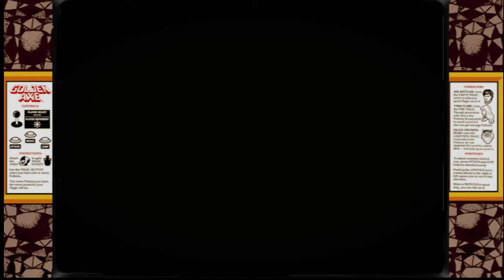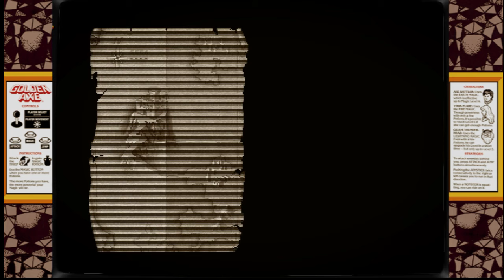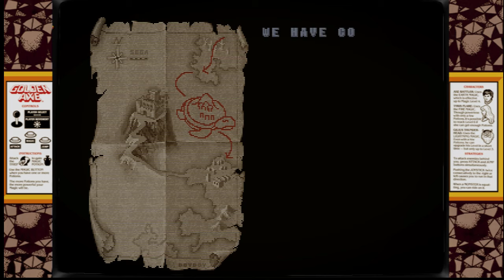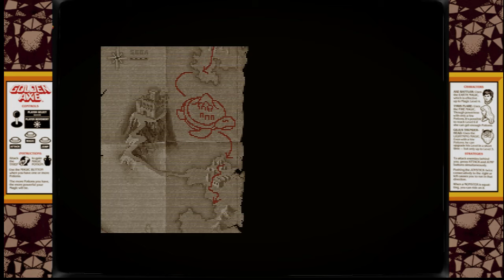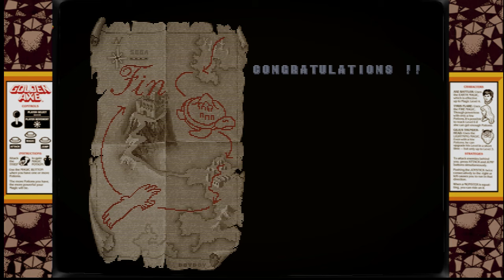:: CINEMA ARCADE :: - GOLDEN AXE SEGA 1989, GILIUS THUNDERHEAD 1CC -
- TRAMA-
Tres guerreros se levantan para liberar el reino de Yuria de las fuerzas oscuras de Death Vader, una aventura épica que nos enfrentara a diversos enemigos.

- DATOS TECNICOS:  MAME VIDEO REPLAY  -
Version Mame: MAME 32 BETA 0.36
Version del Juego: GOLDEN AXE (VER 1)
Coin / Credit :  1 C, 1C.
Puntaje (Highscore): 250.5
Parent Rom:  GOLDNAXE.ZIP
No Cheats, no TAS, no Delays Fps, Con ajustes predefinidos del arcade.

- DATOS TÉCNICOS -
Placa base: Sega System 16B
CPU : 68000 (@ 10 Mhz)
Procesador de sonido : Z80 (@ 5 Mhz)
Chips de sonido : YM2151 (@ 4 Mhz), UPD7759 (@ 640 Khz)
Resolución : 320 x 224 pixeles
Ratio : 4/3
Taza de refresco : 60.00 Hz
Paleta de colores: 6144
Jugadores : 2
Tipo de Control : Joystick de 8 caminos
Botones : 3

- SERIES -
1. Golden Axe (1989)
2. Golden Axe Warrior (1990, Sega Master System)
3. Golden Axe II (1991, Sega Mega Drive)
4. Golden Axe - The Revenge of Death Adder (1992)
5. Golden Axe III (1993, Sega Mega Drive)
6. Golden Axe - The Duel (1994)

- DISEÑADORES -
Team Shinobi:
Tohru Nakabayashi
Makoto Uchida,
Takosuke,
Moto Cbx1000,
Ham Tak,
Waka (Mega Drive)